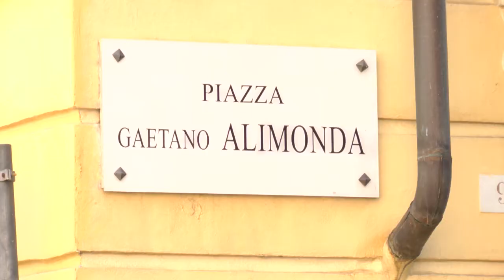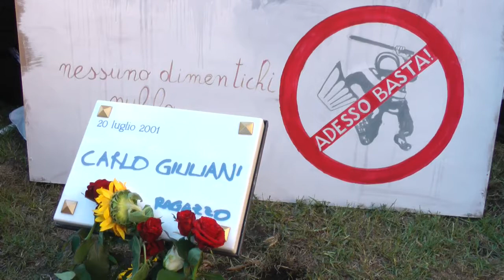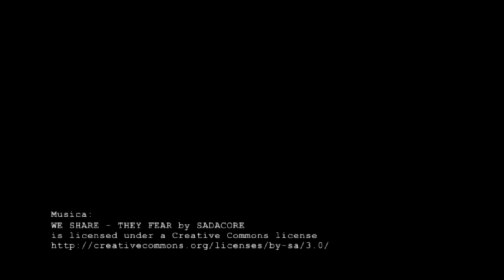Genova 2001 - 2011. In memoria di Carlo Giuliani.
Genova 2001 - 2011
Loro la crisi. Noi la speranza

Piazza Alimonda, 20 luglio 2011, dieci anni dalla tragica scomparsa di Carlo Giuliani.